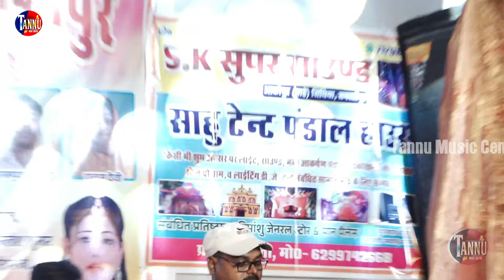kali puja special | हे कालि मैया | usha yadav ka gana | laxmi puja special | कालि पूजा स्पेशल 2024